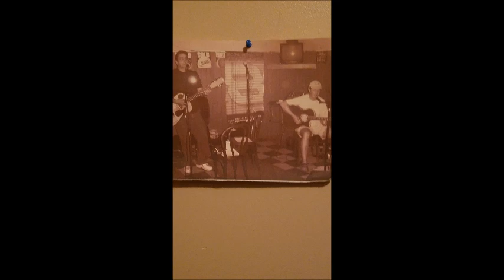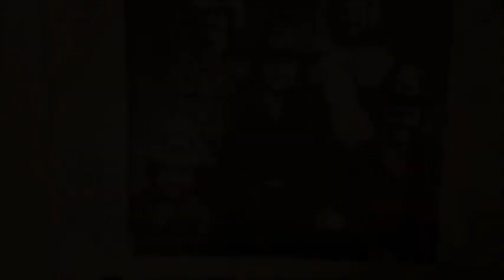ROBERT BUSH - BLUE JEANS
Bob wrote a good song.  Three of us local musicians joined in to record it.